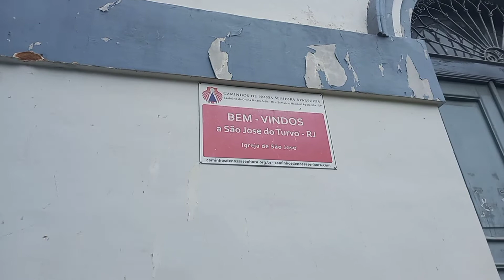São José do turvo distrito mas tranquilo do Rio de Janeiro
visitei são José do turvo Distrito  de Barra do pirai um dos lugares mais tranquilo  do mundo povo simples muita fazenda  verde cachoeiras visite e verá como é  bom não deixe  de se inscrever no meu canal dudu sem destino ajude na nossas viagens  pix 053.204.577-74  José Eduardo de Souza Moura